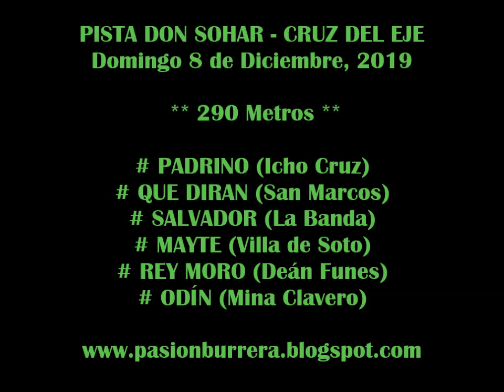SALVADOR, Pista Don Sohar - Cruz del Eje (08-12-19)